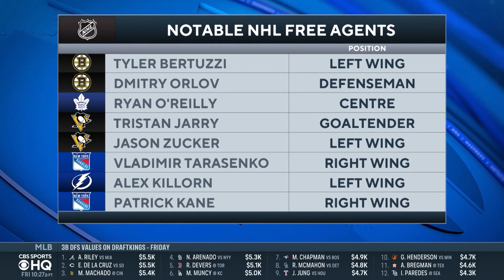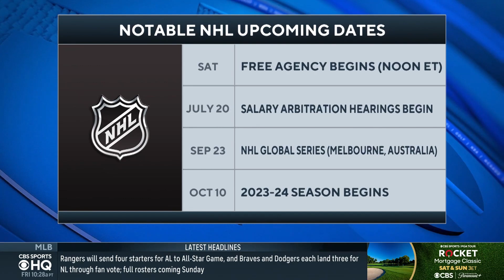'The Great One' Wayne Gretzky Gives Outlook On 2023 NHL Draft Class | CBS Sports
'The Great One' Wayne Gretzky calls into CBS Sports HQ to give his outlook on the 2023 NHL draft class, speaks about the pressures of being the face of a franchise as well on take on the the free agency market.